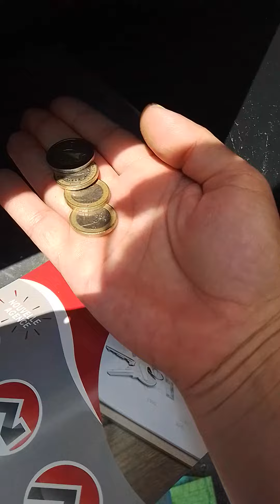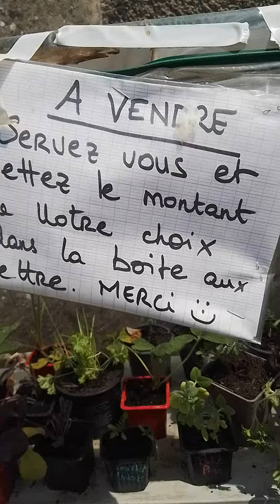confiance , échange , partage